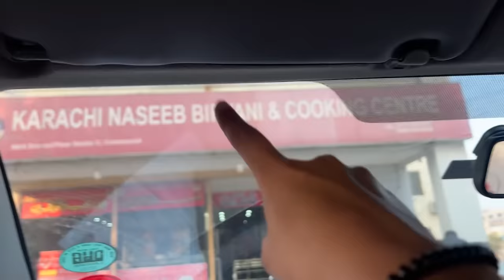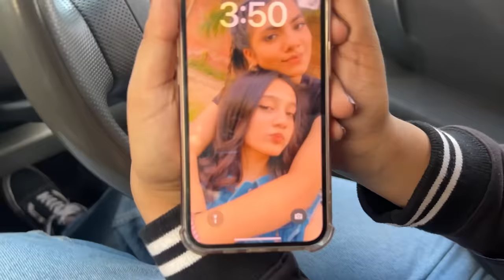1st Vlog ky chakar mei class miss hau gye | Hostel mai enter nhi honey dia | Rabia Faisal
Hey Guys, this is my first Vlog